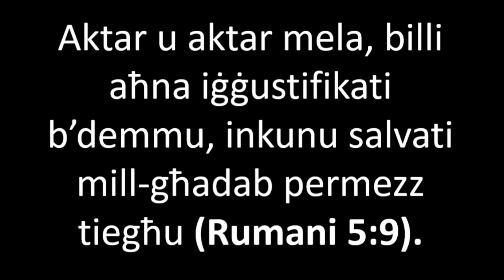Il-Mewt ta' Kristu, il-Faraġ fil-Mewt Tagħna